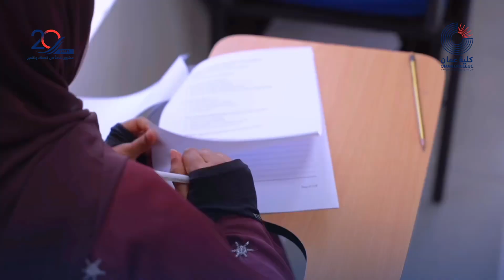كلية عُمان للإدارة والتكنولوجيا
جانب من زيارة عميد الكلية لتفقد سير الاختبارات النهائية للفصل الدراسي الثاني العام الأكاديمي ٢٠٢٣ / ٢٠٢٤

‏‎ملتزمون بجودة التعليم